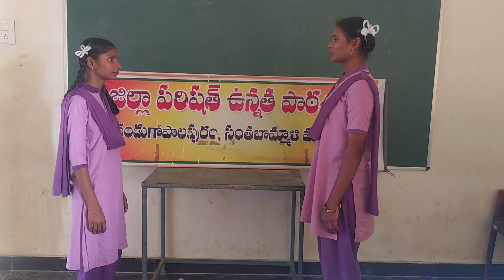Conversation between friends after met long time by Hasini&Tarani 8th class students of ZPHS DGpuram